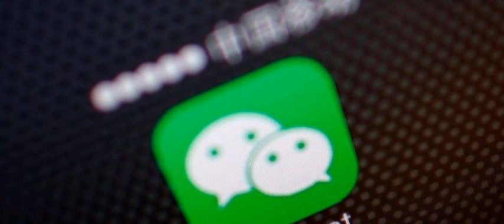WeChat Denies Store Talk Histories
It follows criticism from Chinese businessman Li Shufu who accused the messaging app of spying.